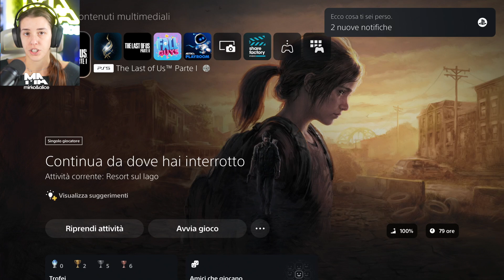18 🟥 VERSO LE LUCI! - THE LAST OF US PART 1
Ciao ragazzi! Diciottesima puntata della serie di The Last of Us 1.